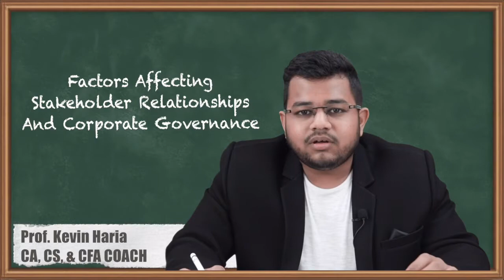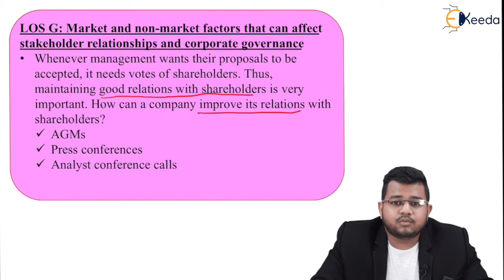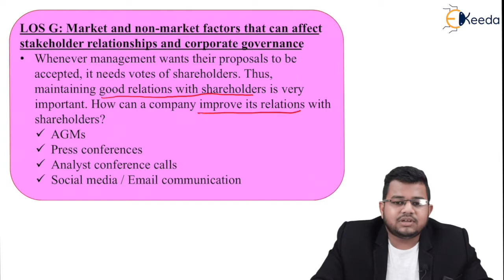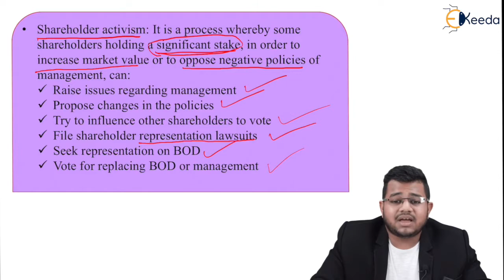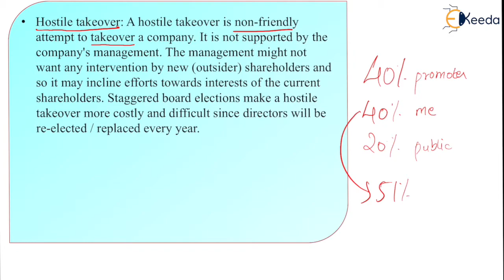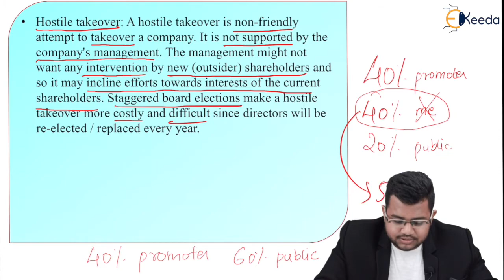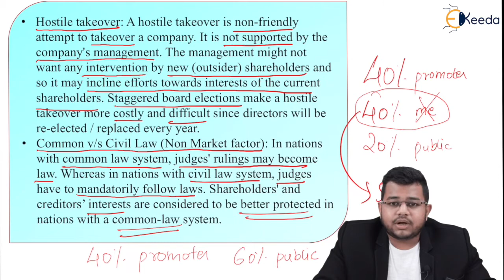Factors Affecting Stakeholder Relationships and Corporate Governance - Corporate Finance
Subject - Corporate Finance

Video Name - Factors Affecting Stakeholder Relationships and Corporate Governance

Chapter - Introduction to Corporate Governance and other ESG Considerations

Faculty - Prof. Kevin Haria

Watch the video lecture on topic Factors Affecting Stakeholder Relationships and Corporate Governance of Subject Corporate Finance by Professor Kevin Haria. Watch all Commerce and Management lectures with Ekeeda.

Happy Learning.